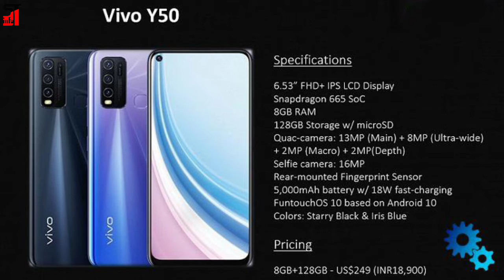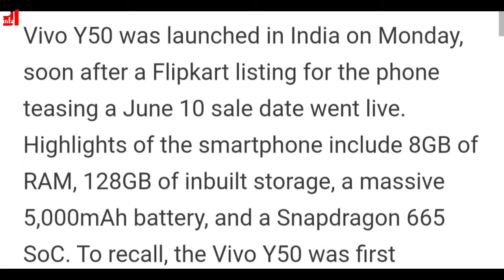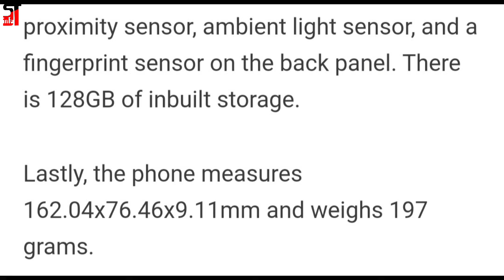Vivo Y50 With 8GB RAM, 5,000mAh Battery Launched in India. First Sale starts on June 10 on flipkart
Vivo Y50 was launched in India on Monday, soon after a Flipkart listing for the phone teasing a June 10 sale date went live. Highlights of the smartphone include 8GB of RAM, 128GB of inbuilt storage, a massive 5,000mAh battery, and a Snapdragon 665 SoC.

To recall, the Vivo Y50 was first unveiled back in April in Cambodia. The smartphone will be available to purchase via both offline and online retail channels from later this week. Read on for more details about the Vivo Y50 price in India and its release date

comments me boliye aapko ye budget phone kaisa laga?